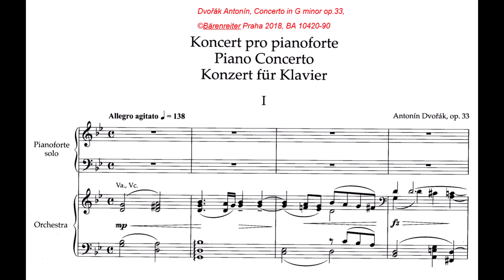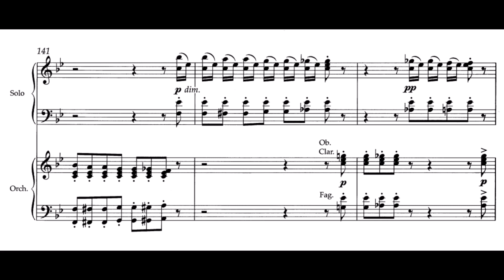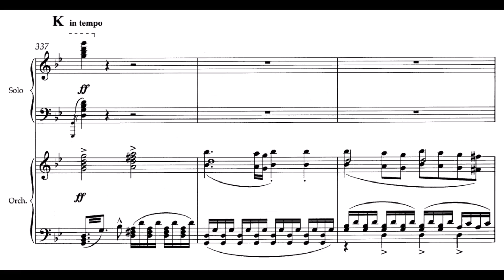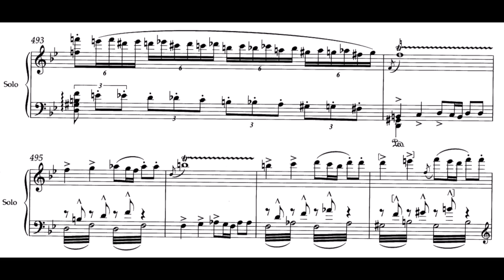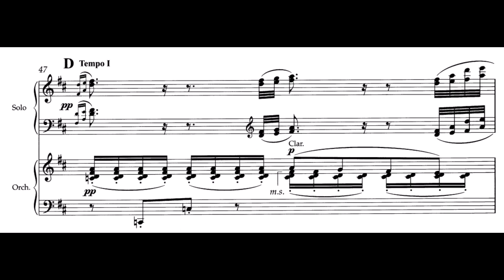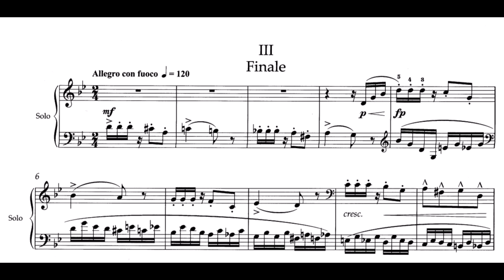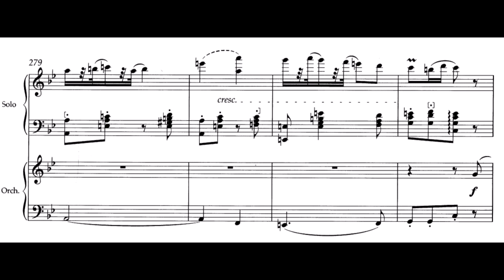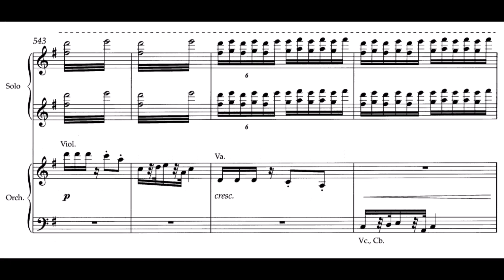A. Dvořák – Piano Concerto in G Minor, Op. 33 (Richter)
0:00 – 1. Allegro agitato
18:25 – 2. Andante sostenuto
27:19 – 3. Allegro con fuoco

Josef Suk remembers Dvořák as a fine pianist whose fingers always nervously practiced on the lapel of his coat. They spent a fair amount of time playing difficult symphonic scores on 4 hands together. We also know that as a pianist he has performed in public many times. However, he never reached virtuoso level, which is reflected in his piano music by taxing orchestral textures, fingering clumsiness, double notes in both hands or wide stretches in semiquaver figurations. There is no doubt that his piano concerto is pianistically one of the most difficult in the repertoire and at the same time not the most effective. While piano concerti by Grieg, Tchaikovsky or Prokofiev are known for penetrating sound of the piano over the orchestra, Dvořák's is more chamber-like in character. Perhaps the desire to make the work sound more resonant was the main reason for Vilém Kurz to make his own arrangement. However, nowadays discussions are held whether making the concerto more virtuosic fits the musical intentions and pianists try dealing with the difficult original version again. Aside from Firkušný one of the pianists playing Dvořák's version is Richter.

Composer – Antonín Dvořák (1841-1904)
Piano – Sviatoslav Richter
Conductor – Carlos Kleiber
Orchestra – Bavarian State Orchestra

The sheet music is not yet public domain, but was used with the kind consent of Bärenreiter (Dvořák Antonín, Concerto in G minor for Piano and Orchestra op.33, ©Bärenreiter Praha 2018, BA 10420-90).